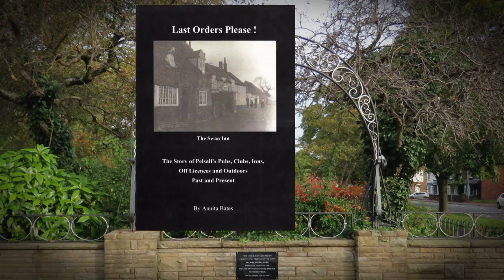Books By Annita Bates